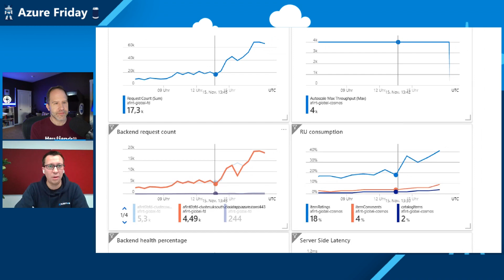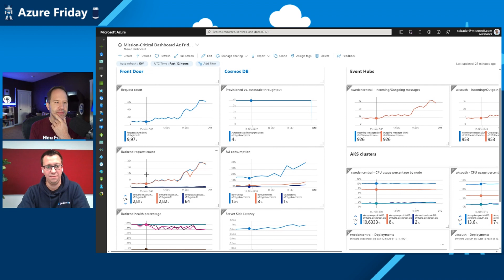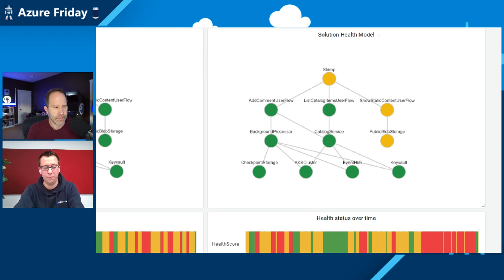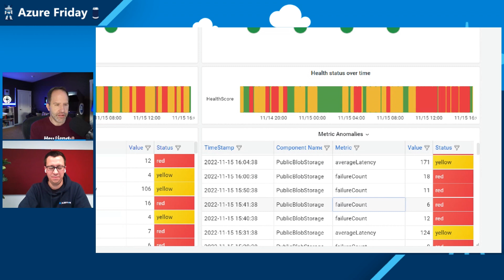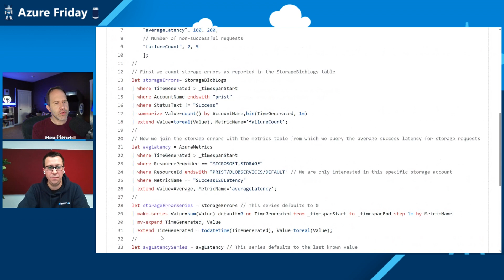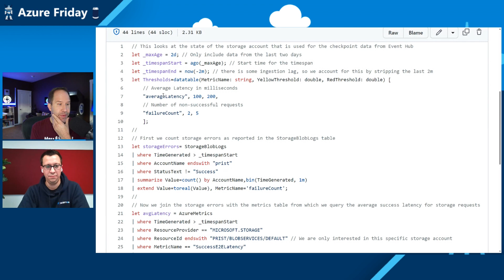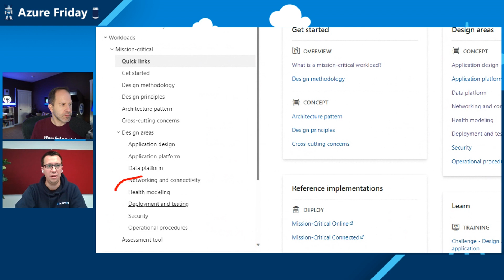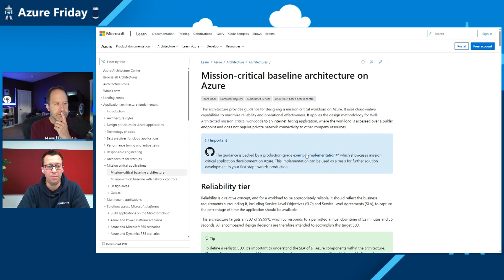Health modeling for mission-critical workloads on Azure | Azure Friday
Sebastian Bader joins Scott Hanselman to show how you can use health modeling to minimize downtime of your mission-critical workloads on Azure. With health modeling, you don't only see the health status of the entire system, you also see the dependencies between your components and an intuitive indication of degraded components. See exactly where to start your investigations to quickly find the root cause and the cascading impacts caused by the incident. This is the second episode on running mission-critical workloads on Azure. for the previous episode on how to continuously validate and test your mission-critical Azure workloads.

Chapters:
00:00 – Introduction
00:56 – Typical dashboards
03:39 – Exploring sample application
04:21 – Health monitoring dashboard
07:55 – What it takes to build
11:12 – Azure Mission-Critical Online Reference Implementation
13:22 – Getting started